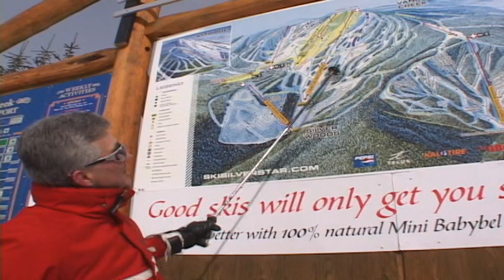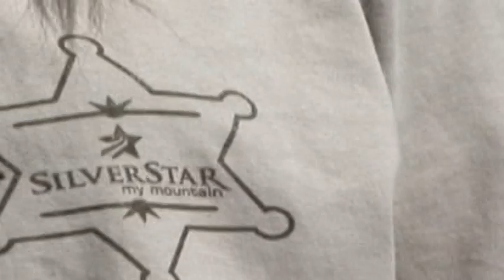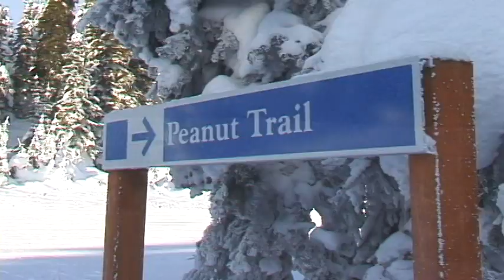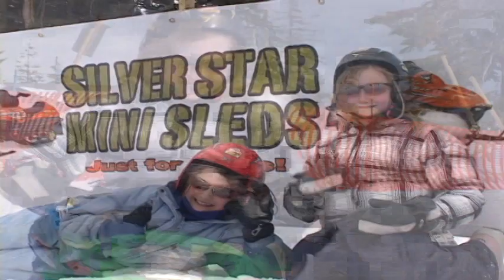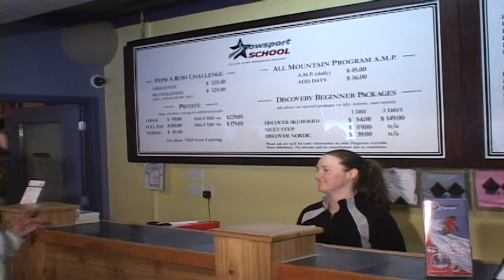Silver Star Mountain Resort